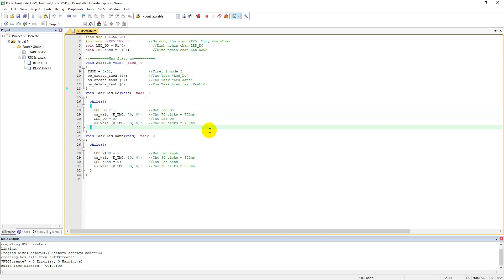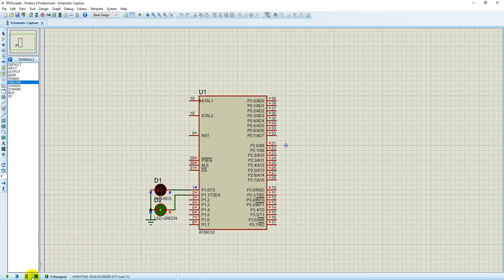[TUT] RTOS RTX51 Tiny Real-Time 8051 Tạo Xóa Task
Create and delete Task RTOS RTX51 Tiny Real-Time